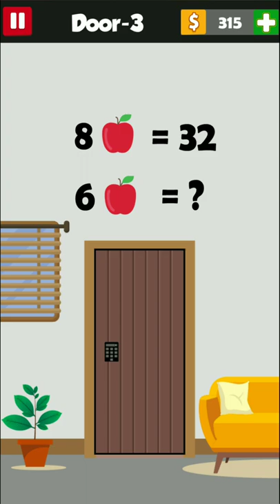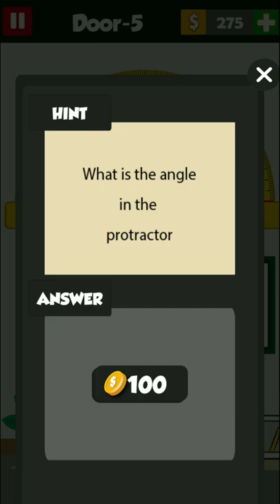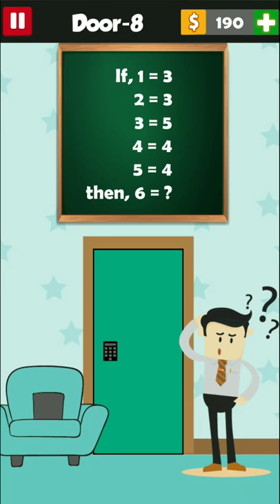Math Door Game Level 1 - 10 Walkthrough Gameplay | Puzzle Games